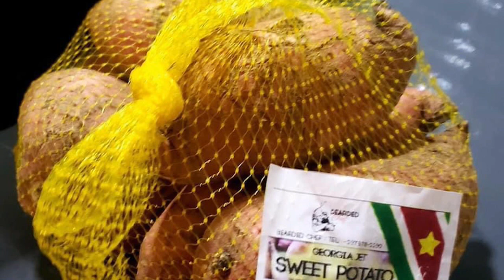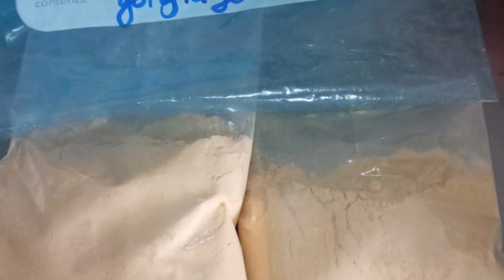14 09 2021 Landbouwbedrijf in Saramacca treft voorbereidingen om zoete patatmeel te gaan exporteren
Ter verduidelijking: het bedrijf Paralab heeft geholpen met het vermalen van de samples. Alle andere zaken die met het opsturen van de samples te maken hadden, zijn gedaan door Al Sabr.